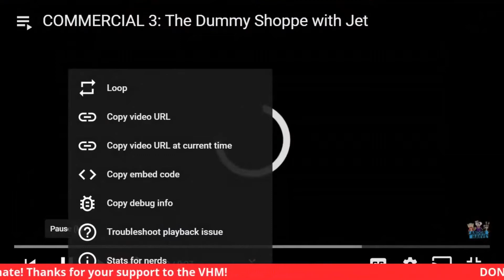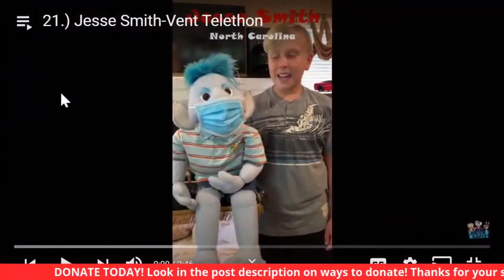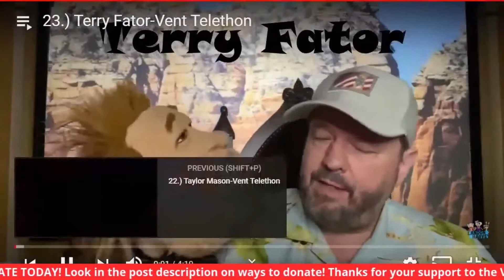THE VIRTUAL VENTRILOQUISM VARIETY SHOW HOUR #4 | LANDON HARVEY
The fourth hour!